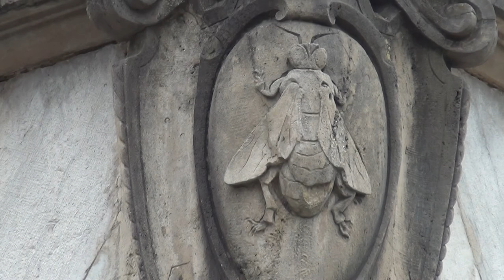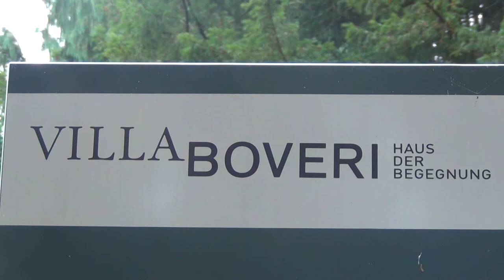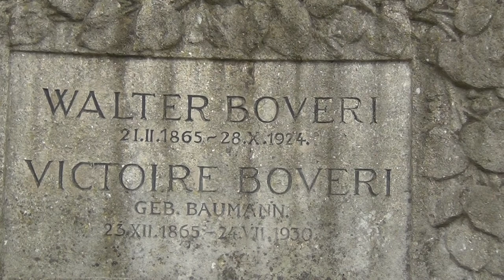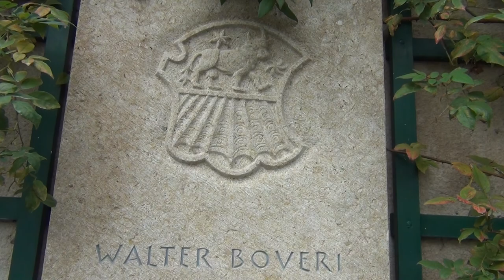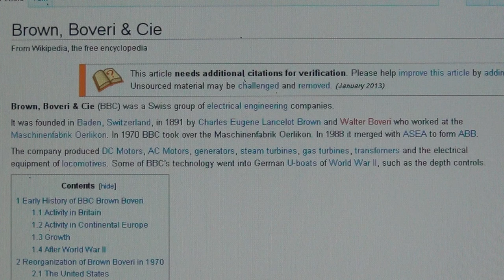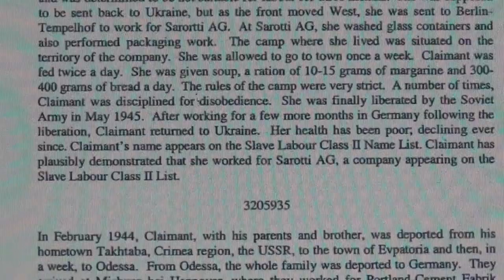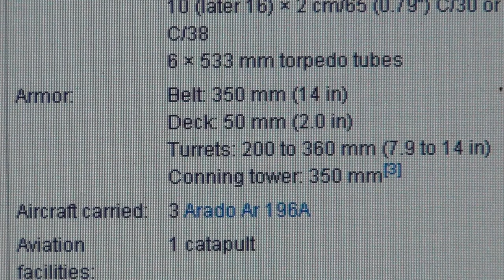Brown Boveri Cie from Switzerland used Slave Labour from Buchenwald and Auschwitz Death Camps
FILMING THE BOVERI RESIDENCE IN BADEN SWITZERLAND WITH ISIS STATUE AND VESICA PISCES IN MIDDLE AGE COAT OF ARMS